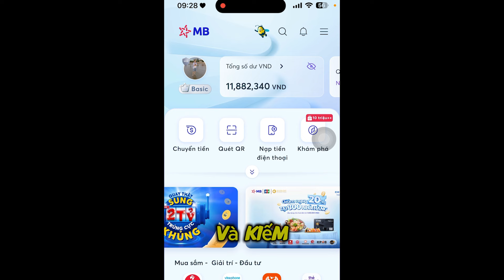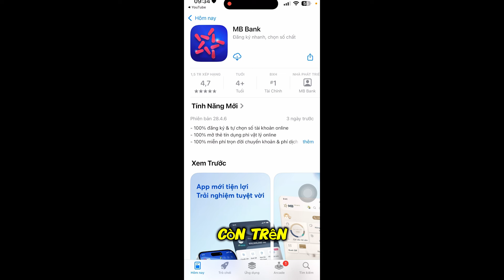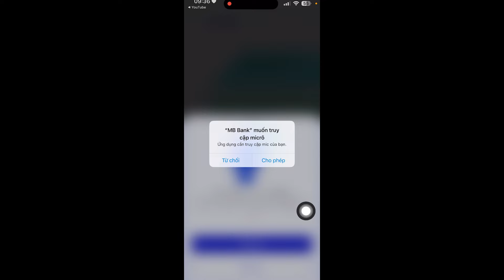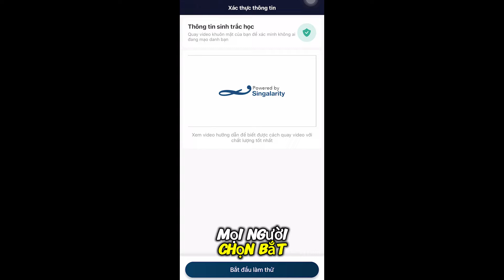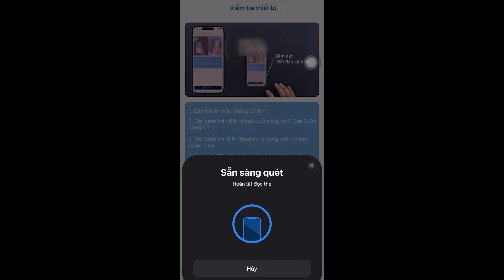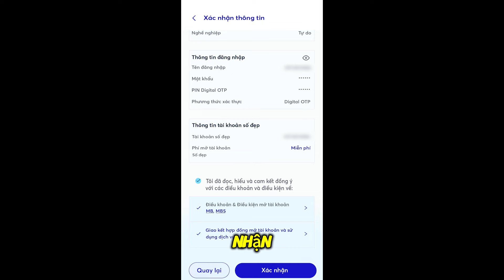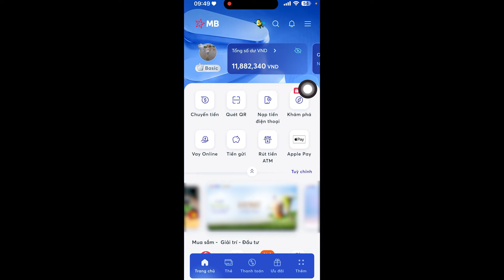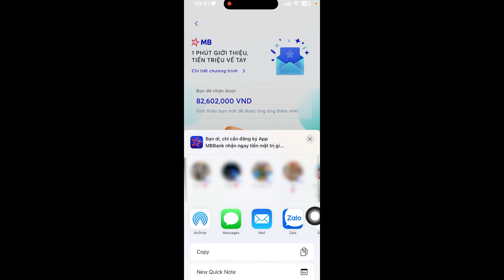Cách tạo tài khoản MB Bank kiếm 500k - 1Tr/ ngày - Mở tài khoản MB Bank online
Hướng dẫn cách tạo tài khoản MB Bank kiếm 500k - 1Tr/ ngày
Với công nghệ ngày này chúng ta chỉ cần một chạm là có thể tạo được tài khoản mb bank online mà không cần phải tới ngân hàng MB. MB Bank là một trong những ngân hàng uy tín tại việt nam được rất nhiều người tin tưởng vào sử dụng bới chất lượng và sự phục vụ tốt.
Khi mở tài khoản MB Bank online chúng ta sẽ nhận được rất nhiều phần quà hấp dẫn như nhận 30k sau khi tạo tài khoản, nhận thêm 30k khi xác thực thông tin hơn thế nữa chúng ta còn được chọn tài khoản số đẹp. Không những thế MB Bank còn có chương trình kiếm tiền triệu mỗi ngày bạn đã biết chưa nếu chưa biết thì xem hết video này của mình, mình sẽ hướng dẫn đăng ký tài khoản mb bank và kiếm tiền triệu từ MB.